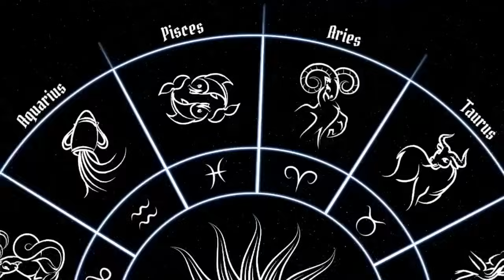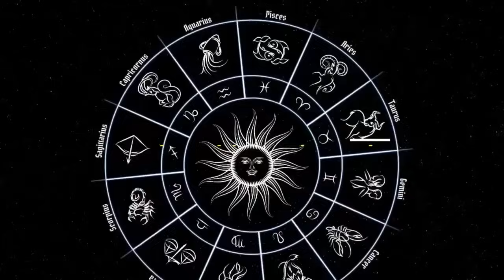ΠΡΟΒΛΕΨΕΙΣ ΣΕΠΤΕΜΒΡΙΟΥ 2024: ΖΩΔΙΑ ΚΑΙ ΓΕΓΟΝΟΤΑ